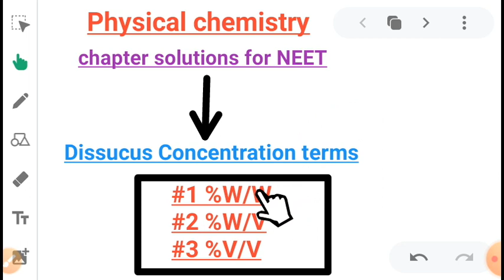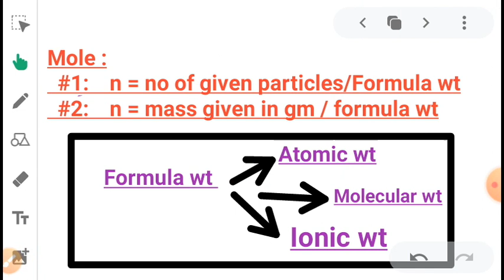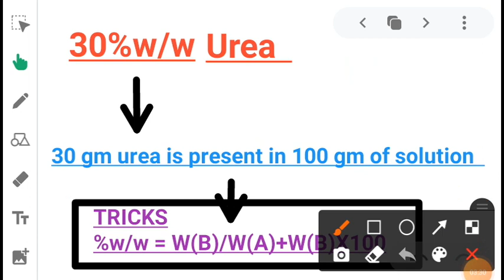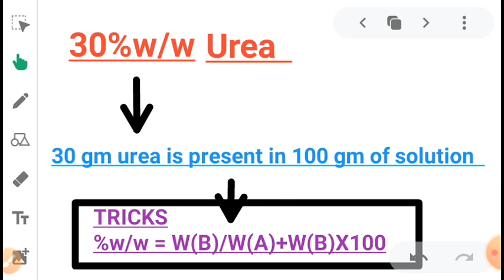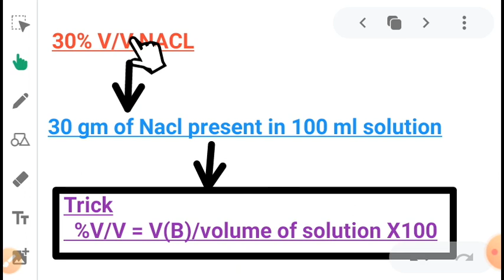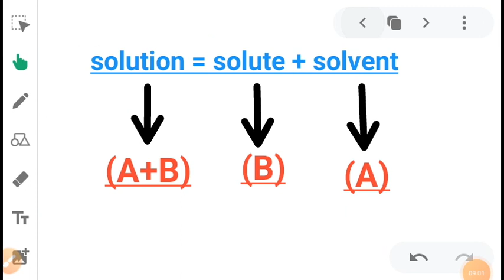Physical chemistry chapter solutions for NEET Topic concentration terms Trick to find %W/W %W/V %V/V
NEET 2021 most expected question .
NEET 2021 most important formula
NEET 2021 most repeated formula based question
NEET 2021 Study for chemistry
NEET 2021 Chemistry trick
NEET 2021 most important question.
chemistry most important questions 2021
chemistry most wanted series.